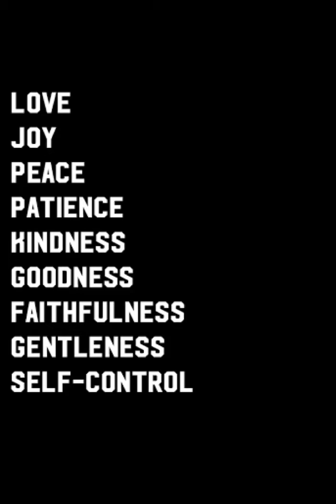Fruit of the Spirit Week 5 - Gentleness 😍